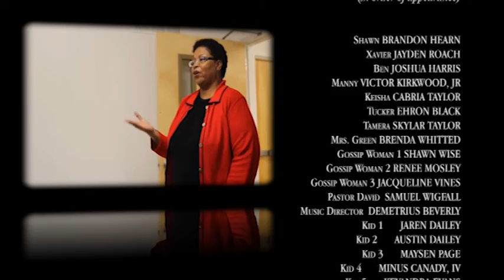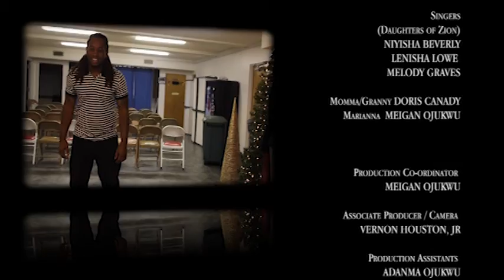The Reason (Full Movie)